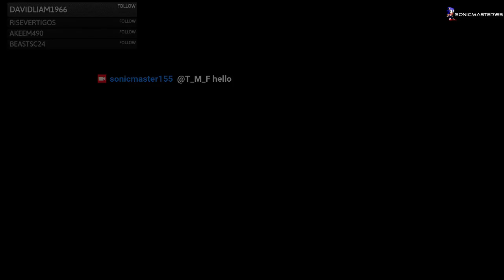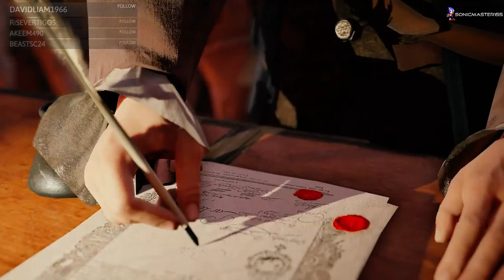Doing some random gameplay/coop